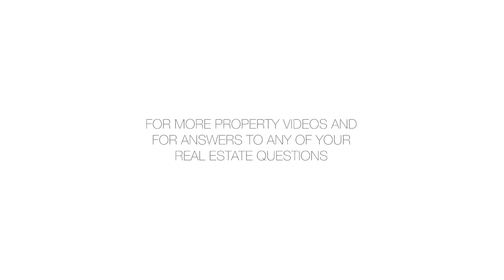651 New York Avenue, 604 - Eleonora Srugo - 12/16/16 - 2585752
651 New York Avenue, 604

The pinnacle home at Hello New York! This incredible three bedroom, two bathroom corner 6th floor home offers every convenience and every luxury in a sprawling 1,380 Square Foot space. A private, keyed elevator, framed with reclaimed wood, opens into an impressive oversized corner living room with a 460 Square Foot wrap terrace accessible with folding floor-to-ceiling glass doors for easy indoor/outdoor living and entertaining. Hello New York successfully integrates the sophistication of classic loft living with modern accents and amenities for practical living. The home features polished concrete floors throughout and triple-paned floor-to-ceiling doors that easily expand your entertainment space outdoors. Say hello to endless views of New York City, Brooklyn, Prospect Park and soaring skies that allow for limitless sunlight throughout the day with Southern and Western exposure. The kitchen is beautiful yet functional with white lacquer cabinets, Bosch and Blomburg appliances, and Quartz countertops. The Scandinavian-inspired design in the two bathrooms feature deep soaking tubs, rainfall showers, Carrara white marble vanity counters with Kohler vessel sinks, and Isenberg faucets and fixtures. Washer-dryer hookups and energy-efficient ductless heating and cooling systems provide added convenience and comfort. The building amenities include a fully-equipped gym with top-of-the-line equipment and separately deeded, covered parking.
Often cited by the press as Brooklyn's best kept secret, residents describe Prospect Lefferts Gardens-Flatbush as convenient, vibrant, architecturally beautiful, and a place where a sense of community is ever strong. Nearby Prospect Park offers an abundance of amenities to enjoy outside that include bicycle paths, tennis courts, baseball fields, boat rentals, playgrounds, a drummers' circle, roller skating rink, and splash pad that converts to an ice skating rink at the LeFrak Center. When you prefer to be indoors, the newly restored Kings Theatre features a full calendar of events year round. Foodies will appreciate the diverse options that range from authentic brick oven pizza to more exotic fare with the flurry of new businesses opening in the neighborhood. Enjoy the proximity to the subway, with the 2/5 trains being practically at your doorstep.
Real Estate Taxes represent a 15-year 421-a Tax Abatement. This is not an offering. The complete terms are in an Offering Plan. File number CD15-0090. Showings can be accommodated anytime upon request.